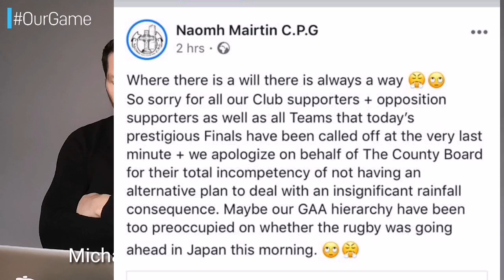McHugh vs Basquel | Dermo form | silly cancellation of Louth final | emotion in Down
Shane Stapleton and Michael Verney look up and down the country for the best action in the club football championship